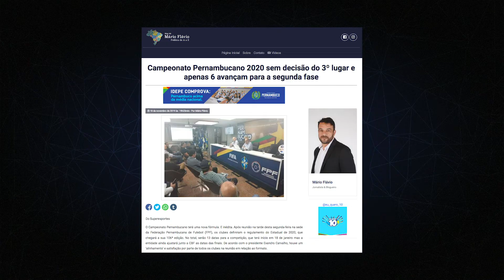DOUGLAS CINTRA PODE SER CANDIDATO A PREFEITO DE CARUARU.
Nesta quarta-feira tem mais Política de A a Z.

Apresentação: Mário Flávio e Renata Torres
Imagens: Diego Sena
Operador de Áudio: Thiago Sena
Edição/Finalização: Thiago Sena e Diego Sena
Agradecimentos: Deccori Revestimentos e Tempero da Baiana.
Realização: Produtora Claquete